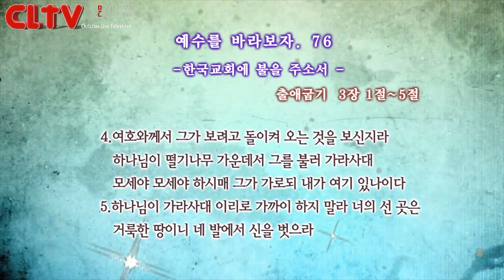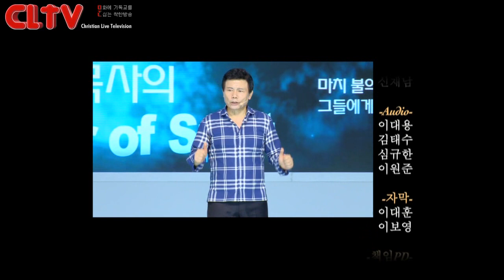CLTV파워금요예배(HD)_예수를 바라보자(76회)_'한국교회에 불을 주소서' 화광교회(윤호균목사)